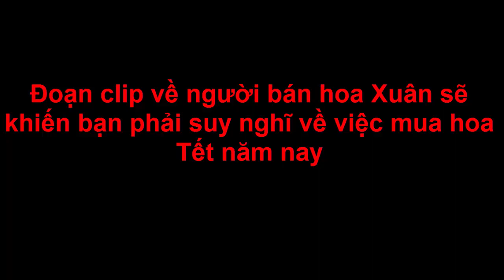Đoạn clip: về người bán hoa Xuân sẽ khiến bạn phải suy nghĩ về việc mua hoa Tết năm nay